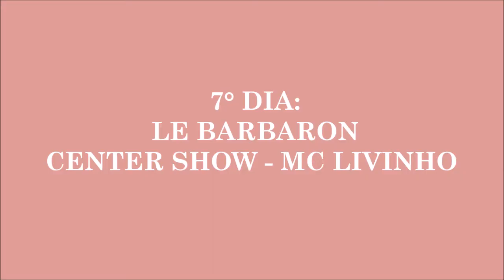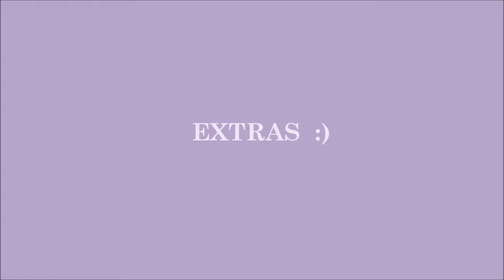VLOG - Viagem de Formatura - UP FORMATURAS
Olá!!! Tudo certo com vcs??!!!
Em outubro, eu fiz uma viagem de formatura para Floripa com a UPFormaturas!!
Foi incríveeellll, e sem dúvidas a melhor viagem da minha vida!!! S2
Fiquem ligadinhos no meu Instagram, que os videozinhos que  eu não consegui colocar aqui, eu vou colocar lá nos stories!!